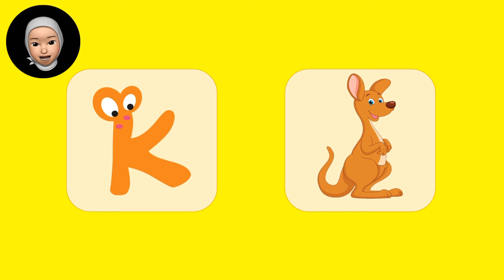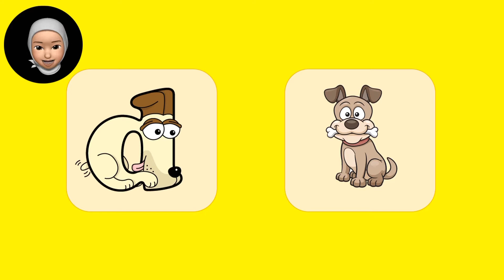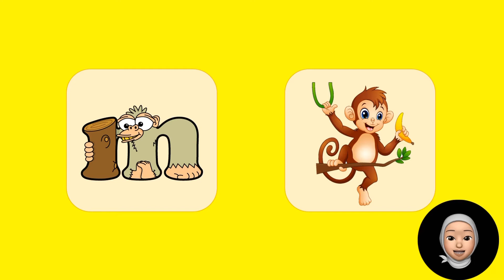Learning the alphabets with Cikgu Ainie 😋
Let’s learn the alphabet with me ❤️